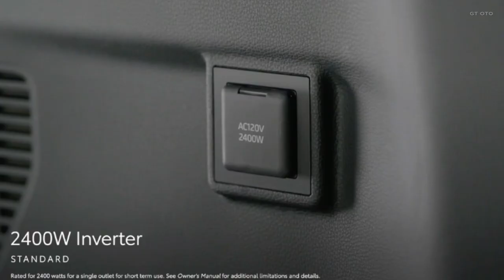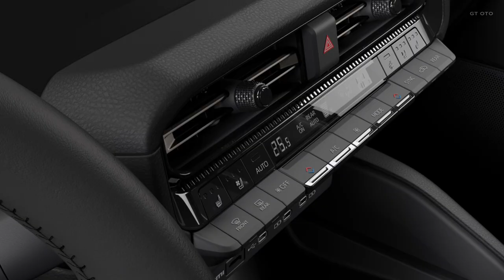ALL NEW 2024 TOYOTA LAND CRUISER 250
Toyota's New Land Cruiser 250 Series has been revealed, paying homage to its 72-year legacy of reliability and off-road prowess. This core Land Cruiser model returns to its origins, focusing on simplicity and sturdiness while meeting customers' lifestyle choices and practical needs. It incorporates evolved features such as:

1. Improved off-road performance with the GA-F platform from the 300 Series.
2. Various powertrains, including a hybrid system, offering powerful driving and environmental performance.
3. A blend of traditional and modern styling for a functional and reliable package.
4. Class-leading advanced safety performance with Toyota Safety Sense.

The 2024 Land Cruiser comes in three grades: 1958, Land Cruiser, and First Edition, with a starting price in the mid-$50,000 range. It features a turbocharged 2.4-liter four-cylinder hybrid powertrain, providing 326 horsepower and 465 pound-feet of torque. All models have full-time four-wheel drive with locking differentials, ensuring a capable off-road experience.

Toyota aims to make the Land Cruiser more accessible and affordable while maintaining its off-road heritage, catering to a wider audience of enthusiasts and adventurers. With the combination of modern features and improved fuel efficiency, the 2024 Land Cruiser honors its legacy while embracing a new direction.